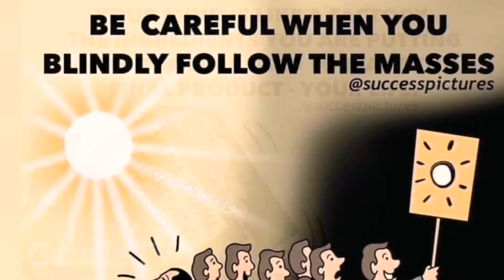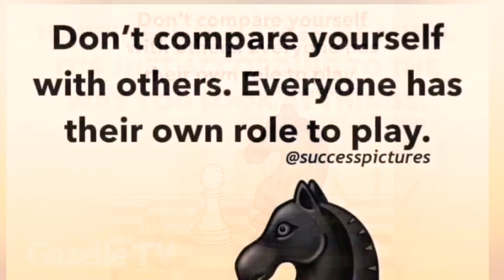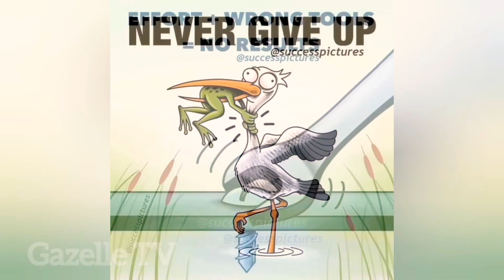Best Success Life Quotes in 2021 Credit to success pictures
Credit to success pictures